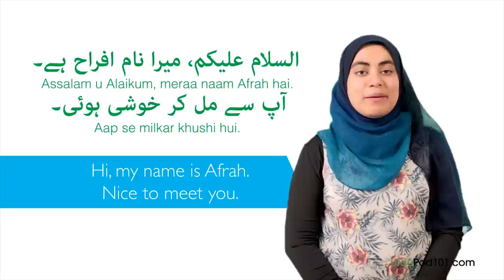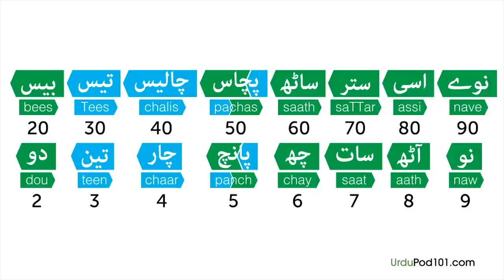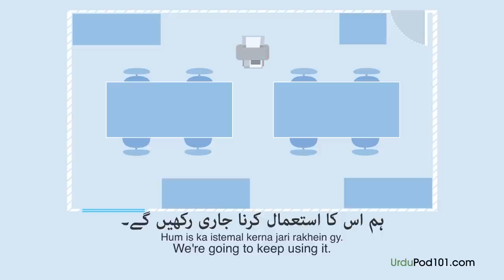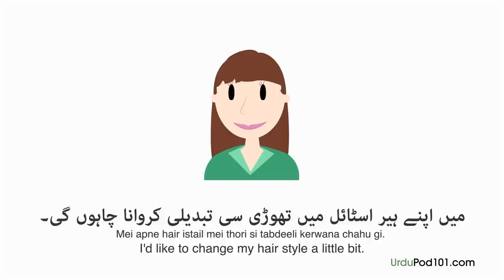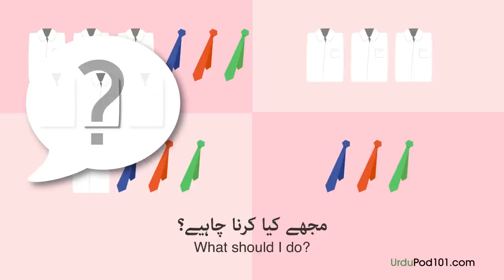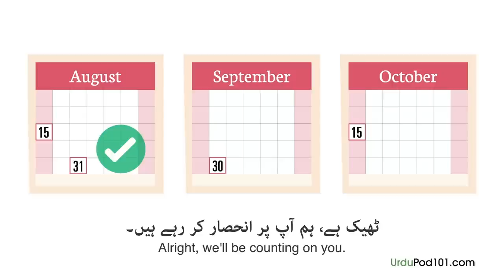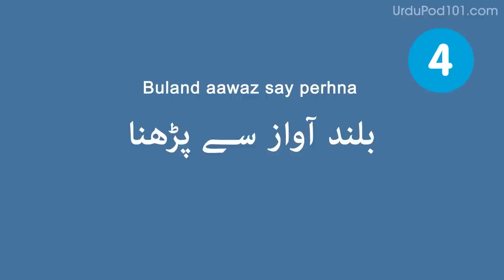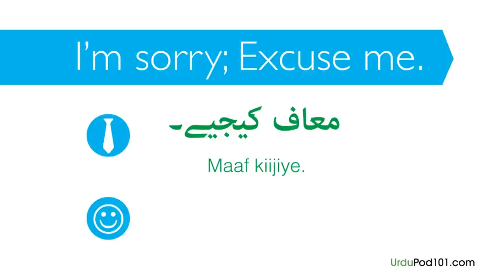Learn Urdu in 3 Hours - ALL the Urdu Basics You Need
If you want to study more, and get the best resources to learn in the most efficient way. ↓ More details below ↓

With this video compilation you'll be able to get started with the Urdu language and have conversations after only 4 hours!

You've decided to start learning Urdu, so let's build up your vocabulary! In this video, you'll learn some of the most important words and phrases in the Urdu language. If you want to start learning Urdu, this video is made for you. Our host expresses herself in simple Urdu, with subtitles. This video will challenge your listening comprehension skills and help you progress in your Urdu study.

Let us help you through this 4-hour Urdu basics compilation! This is the fastest, easiest way to pick up basic Urdu!